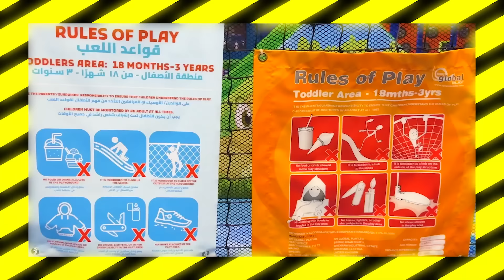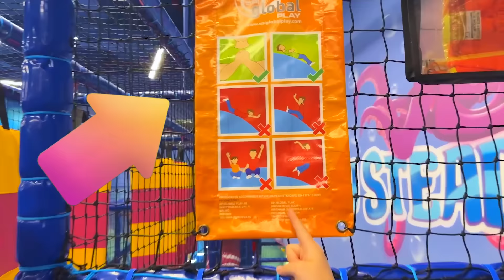Ruby and Bonnie fun day in Under The Sea Indoor Playground